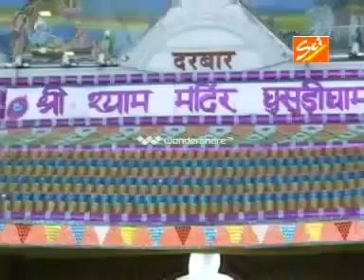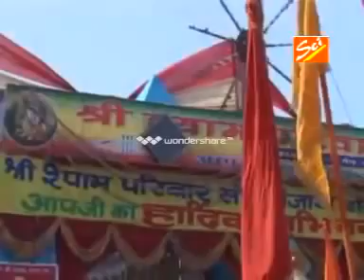Jhado Dede Shyam || Awesome Krishan Bhajan 2015 || Jaya Kishori || Full HD Video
Song Name: Jhado Dede Shyam

New Devotional Video 2015

Copyright : SCI

Watch "Jhado Dede Shyam”From Spiritual Activity.